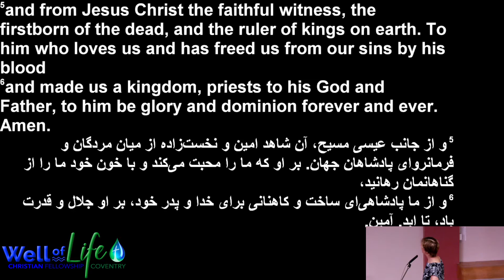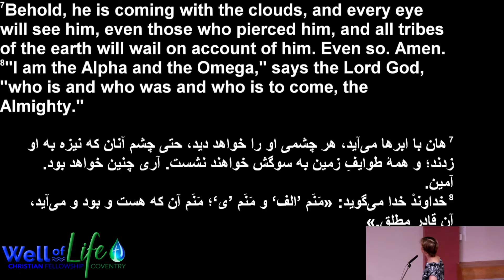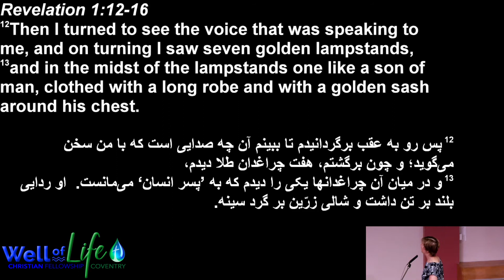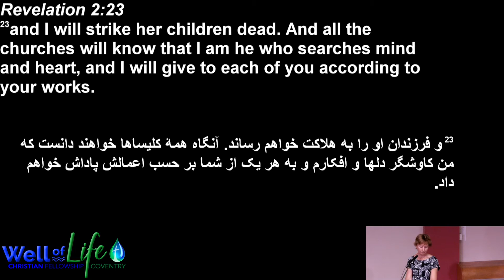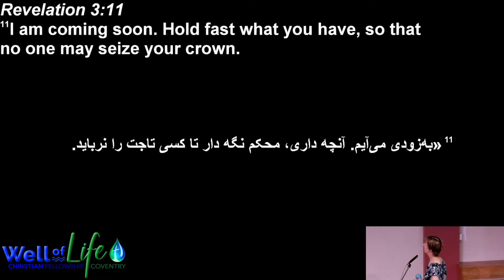Sunday 27th June 2021. Living Ready for the Kindom